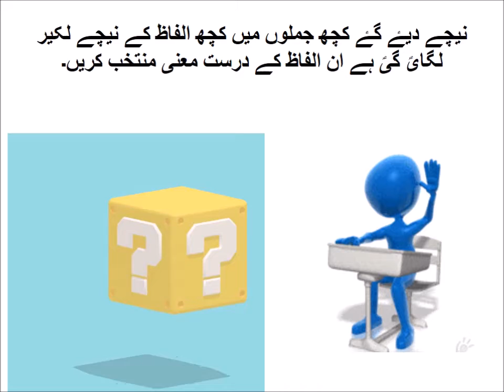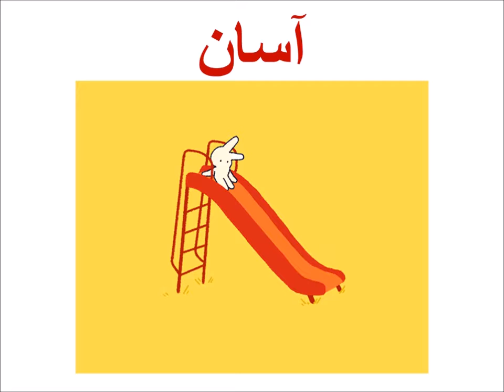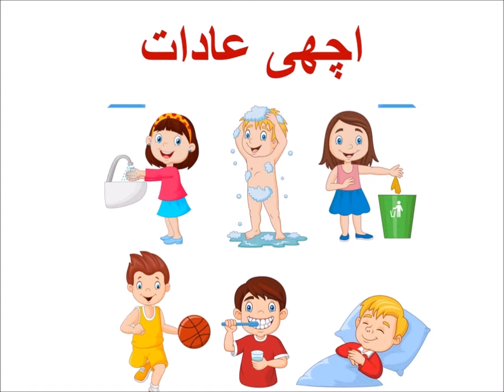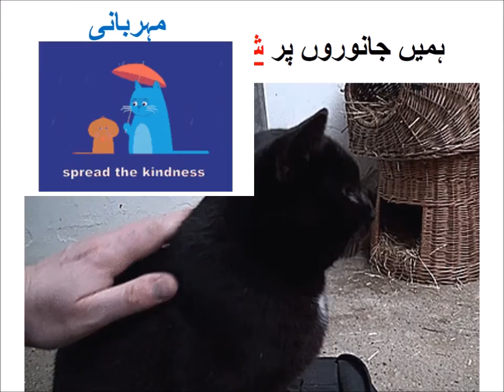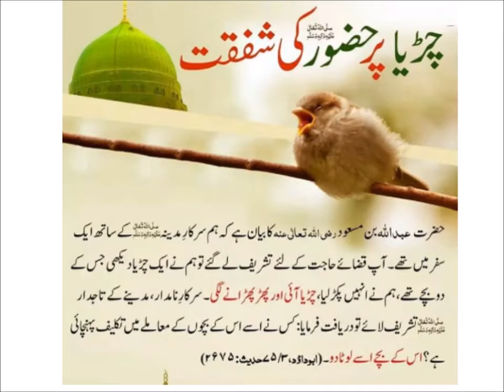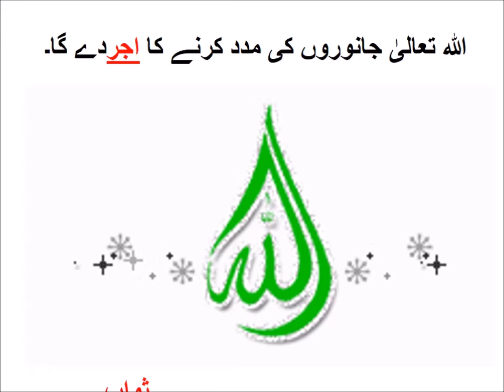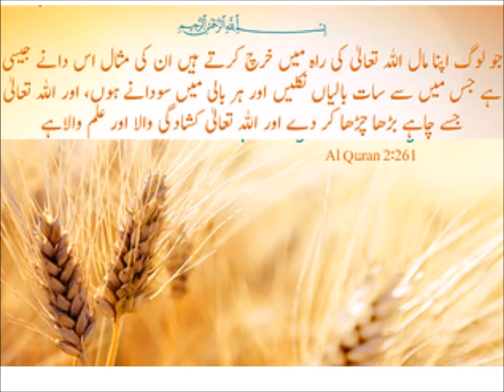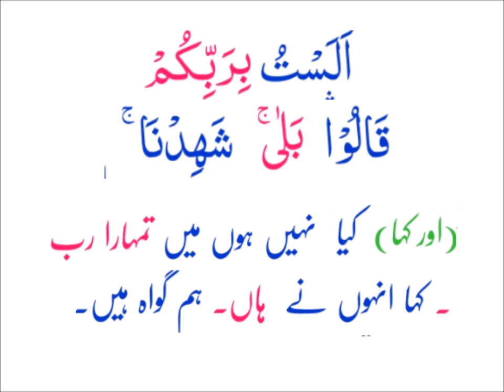Urdu Alfaz Maani/اردو الفاظ کے معنی